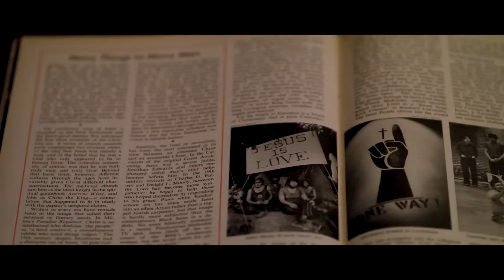Jonathan chats with directors of both his projects!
You just saw Jonathan Roumie in the season finale of The Chosen, and now his new film JESUS REVOLUTION comes to theaters this Friday (check local listings). Jonathan’s two directors, Dallas Jenkins & Jon Erwin, chat with him about it.